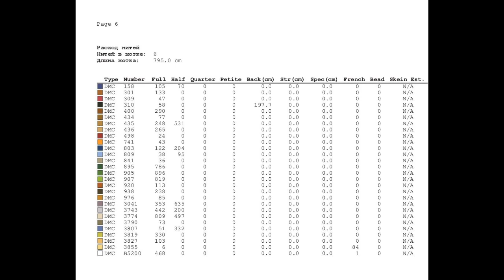Large Cross Stitch Patterns Free PDF/ Little birds/ Cross stitch patterns free